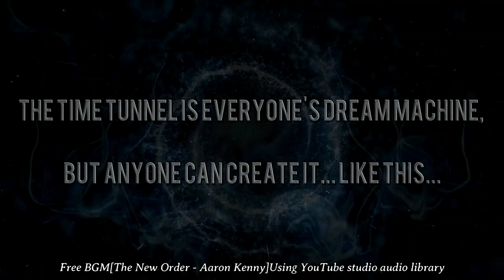タイムトンネルを使った黒猫キキくん 2nd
Free BGM[The New Order - Aaron Kenny]YouTube studio audio

BGM[竜の嘶き-n56]HMIX GALLERY

Free BGM[月夜蝶～君ヲ想フ～-n97]H MIX GALLERY